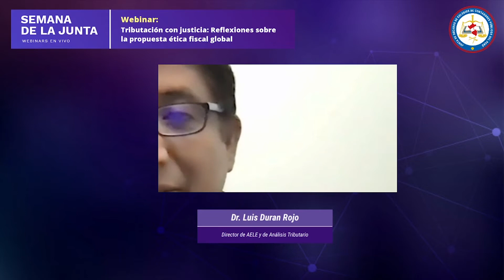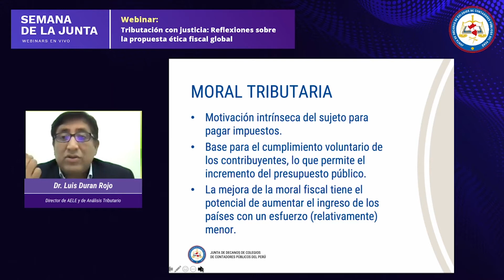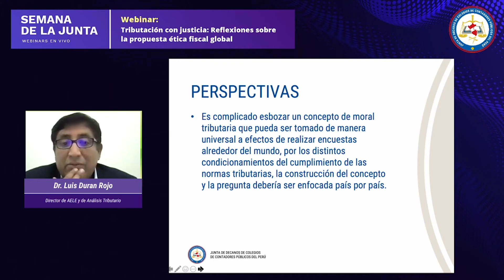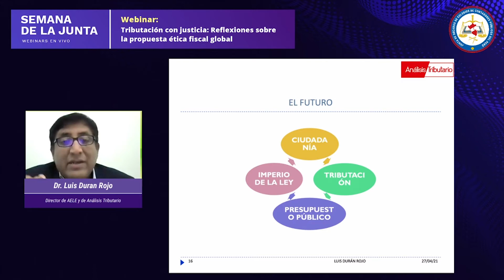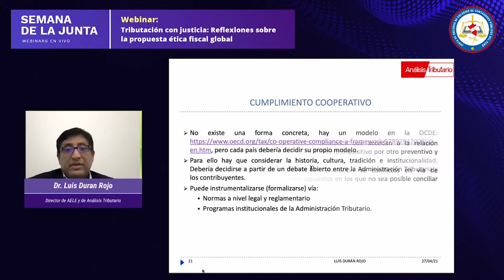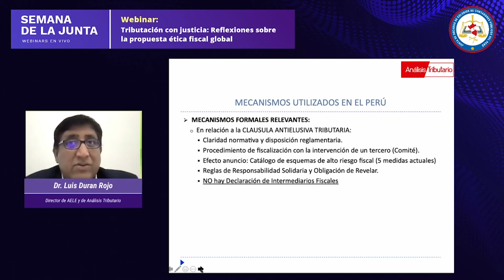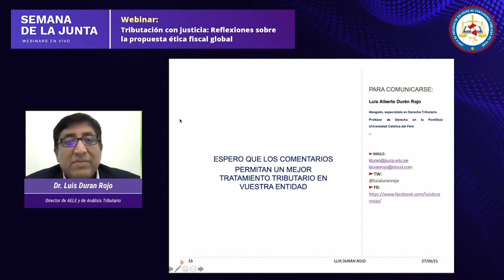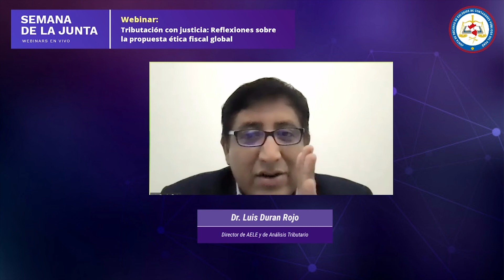Webinar: Tributación con justicia: Reflexiones sobre la propuesta ética fiscal global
ÉTICA Y EJERCICIO PROFESIONAL
Día: martes 27 de abril de 2021

Expositor: Dr. Luis Duran Rojo, Director de AELE y de Análisis Tributario
Moderadora: Mg. CPCC. Juliana Ávila Chumo, Presidenta del Comité Técnico Nacional de de Ética y Ejercicio Profesional de la Junta de Decanos